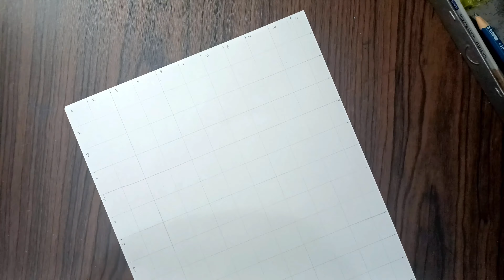How to draw shree ganesh ji🙏 outline in easy way 🥰❣️art